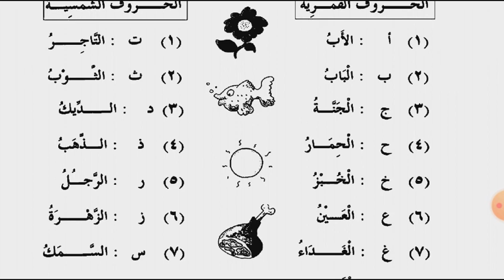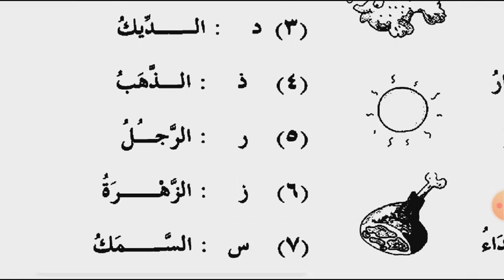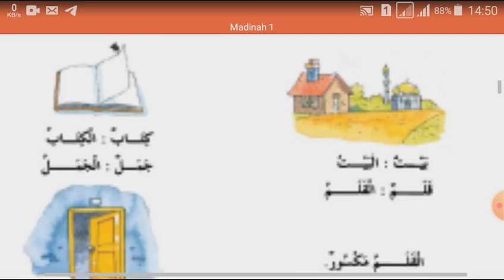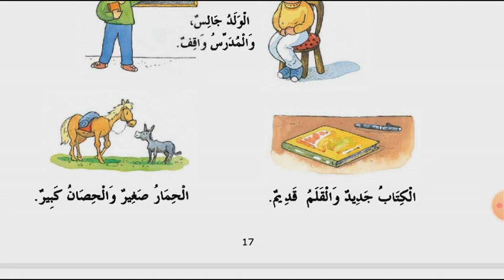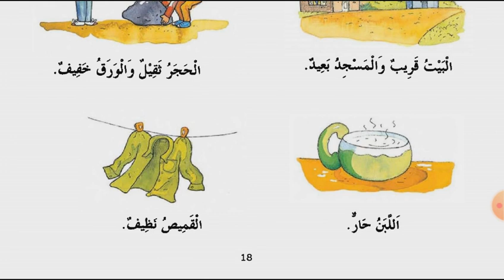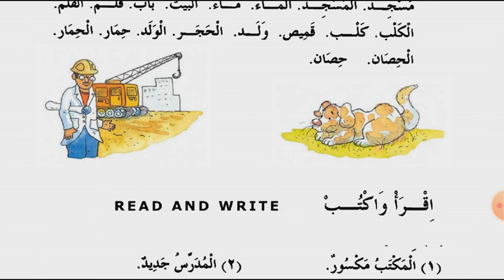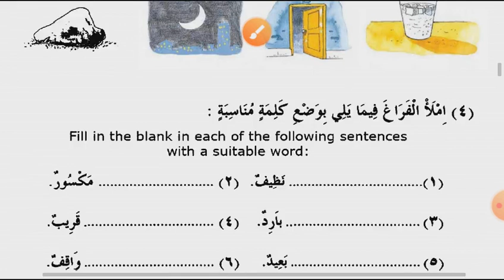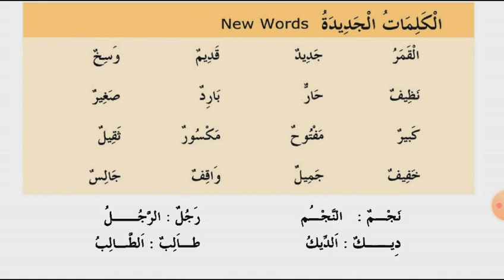Arab tili 12-dars: Al artikli,qomariy va shamsiy harflar